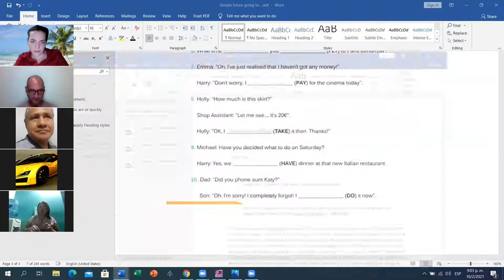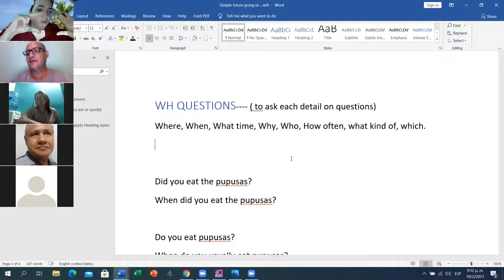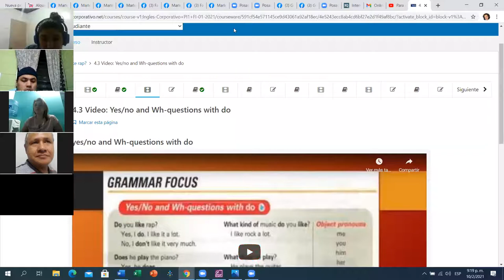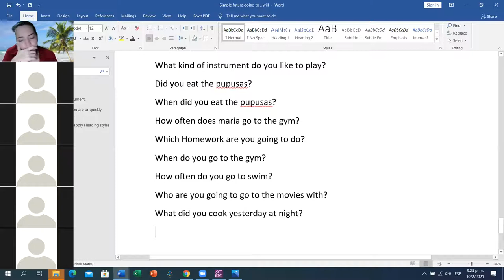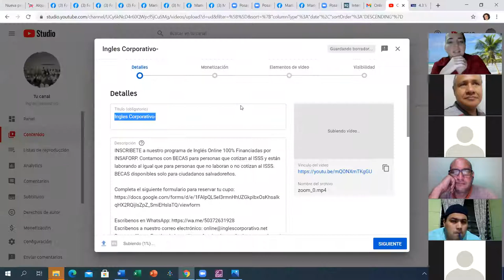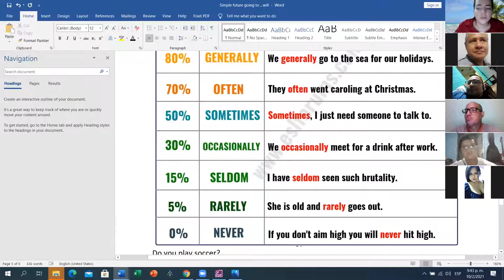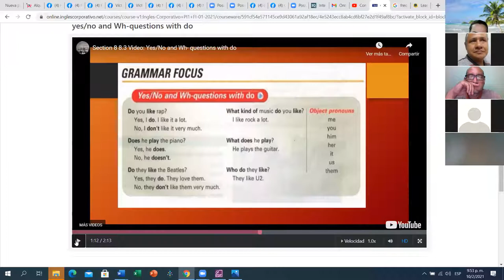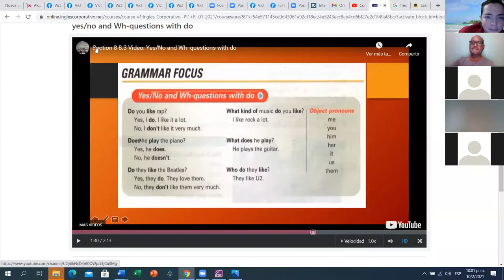Ingles Corporativo- Day 11 PI1-01-9-10-PM